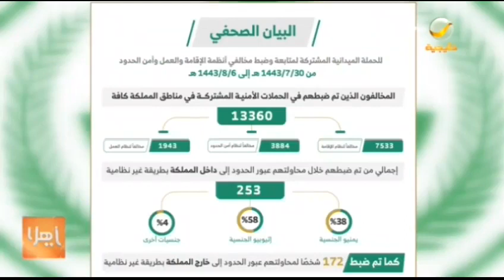وزارة الداخلية: ضبط 13360 مخالفًا لأنظمة الإقامة والعمل وأمن الحدود خلال أسبوع